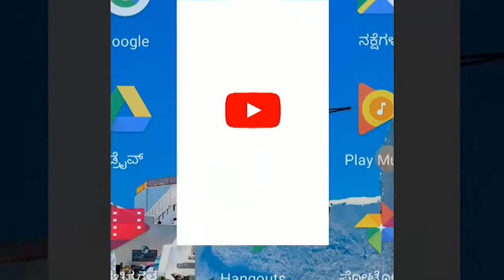RAIBAG- ನೆರೆ ಸಂತ್ರಸ್ತರ ಕಾಳಜಿ ಕೇಂದ್ರಗಳಿಗೆ ಭೇಟಿ ನೀಡಿದ ತಸಿಲ್ದಾರ್.||SATYAM TV KANNADA